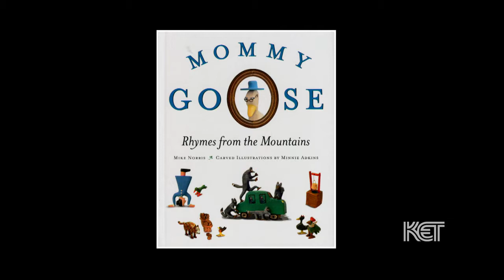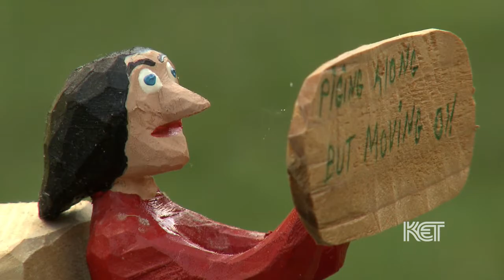Artist Minnie Adkins | Kentucky Life | KET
Kentucky Life pays another visit with famed folk artist Minnie Adkins